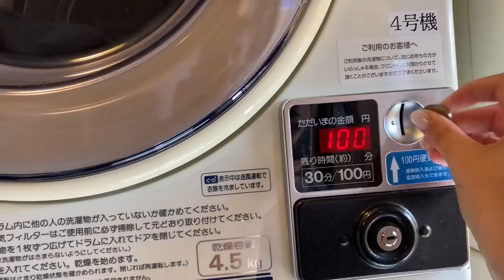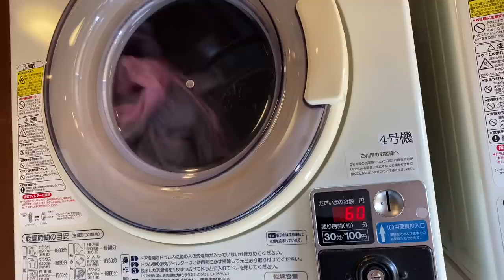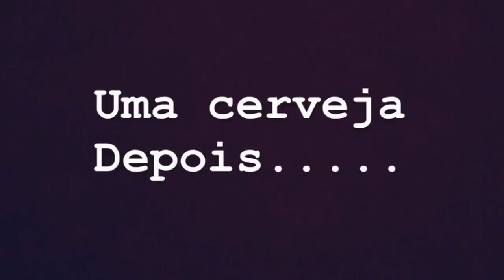VLOG: Resumo da minha viagem + Tour pelo apartamento.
Fiz um resumo dos dias em que passei
Em Nigata, incluindo tour nos locais onde me hospedei.